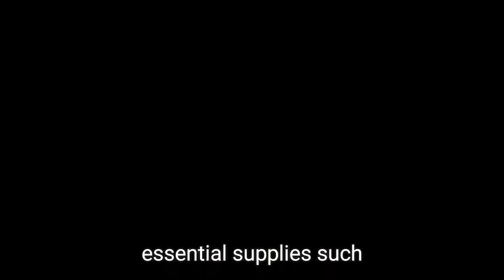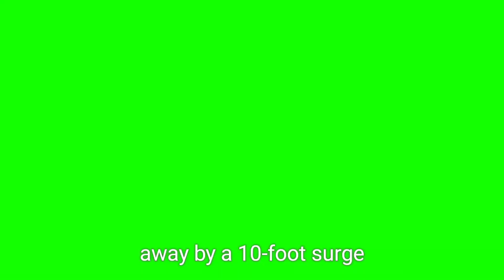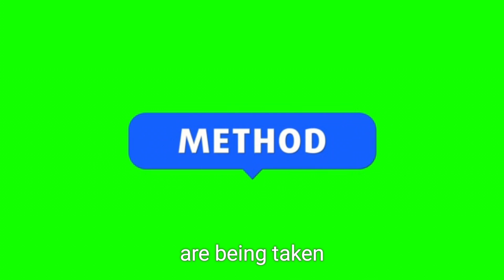Devastating Floods in Bangladesh: Over 20 Dead and Millions Affected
In this report, we delve into the devastating impact of relentless monsoon rains in Bangladesh, where at least 20 lives have been lost and over 5.2 million people have been affected. Floodwaters have inundated many areas, leaving residents isolated and in urgent need of food, clean water, and medical assistance. Chief Adviser Mohammad Yunus discusses government measures to aid flood victims amid challenges in rescue efforts. Hear firsthand accounts from affected individuals and learn about the role of climate change in exacerbating such catastrophic events. As Bangladesh faces this humanitarian crisis, the world watches closely.